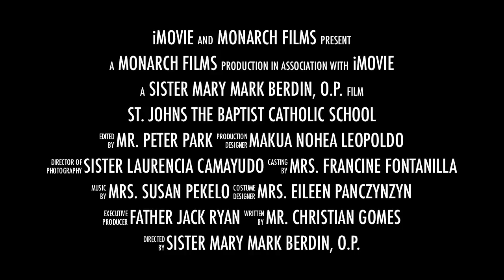SJBCS Trailer - Class of 2011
Welcome to St. John the Baptist Catholic School in Kalihi, Hawai'i.  This Movie Trailer was used for the opening of our Video/Slideshow for our 8th Grade Graduation.  Hope you enjoy it.  The Heirarchy - Father Jack Ryan.  The Holy Sister - Sister Mary Mark Berdin, O.P.